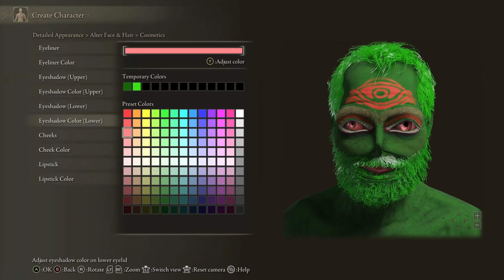Humdinger The Grinch Hunter WILL find the Elden Ring | Monster Factory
The Humdinger returns. He’s shirtless and ready to hunt Grinches, collect fingers, and snack on his beloved prawns.